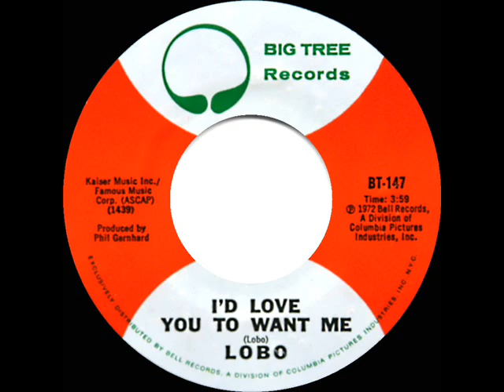1972 HITS ARCHIVE: I’d Love You To Want Me - Lobo (a #1 record--mono 45)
The highest-charting hit for singer-songwriter Lobo (Roland Kent Lavoie).

Pop Chart Peaks: Cash Box & Record World 1, Billboard 2 - A/C Peak: 1 - 1974 UK Peak: 3 (MM)

Transferred from mono 45 single Big Tree 147 - I’d Love You To Want Me (Lobo) by Lobo, produced by Phil Gernhard